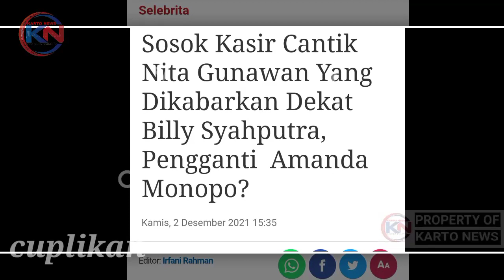Sosok Kasir Cantik Nita Gunawan Yang Dikabarkan Dekat Billy Syahputra#billysyahputra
Nama Nita Gunawan saat ini mulai dikenal oleh publik. Saat ini ia kerap tampil di berbagai acara televisi.

Postur tubuhnya yang tinggi serta arasnya yang cantik kerap menarik perhatian para penggemarnya.

Namanya mulai lebih dikenal setelah ikut dalam acara Dcafe dibintangi Raffi Ahmad dan lainnya.

Berperan sebagai kasir cantik tentu saja ia kerap menjadi perhatian di acara tersebut.